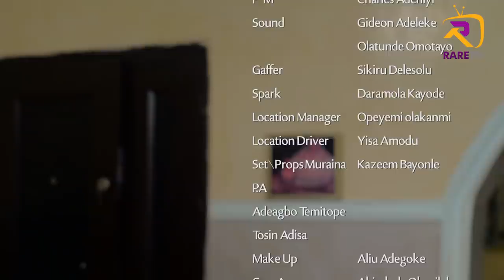ASIRI IKOKO (LATEST 2020 YORUBA FILM): YEWANDE ADEKOYA | RYCARDO AGBOR | TAIWO IBIKUNLE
What can make a calm man RYCARDO AGBOR sleep with his friend's wife when he is married to a beautiful wife? Watch this interesting drama staring Rycardo Agbor Yewande Adekoya, Taiwo Ibikunle and more., Yewande AdekoyaSUBSCRIBE NOW